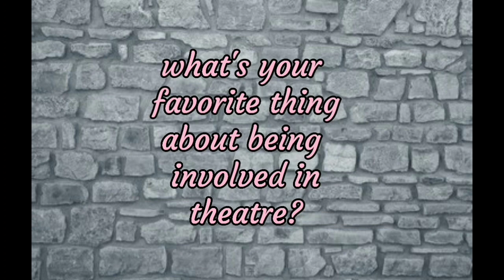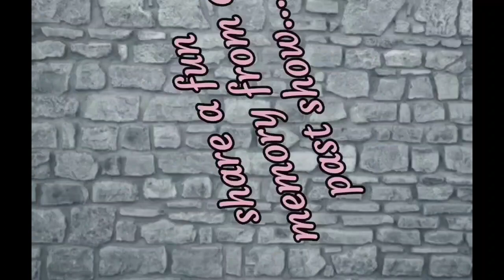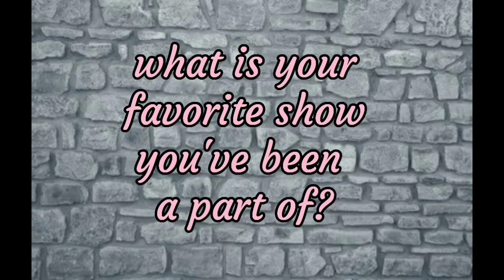meet the cast of Once Upon a Mattress (part 1)